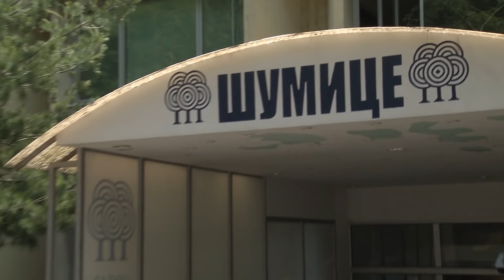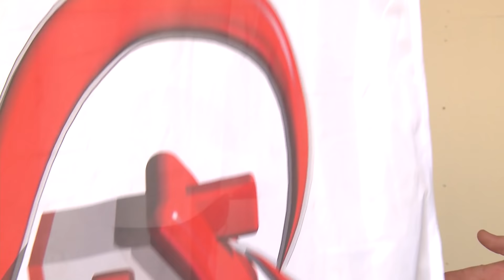IZAZOVI! - Nagradno pitanje: Koji je treci test koji su Žarko i Mića dali Jeleni?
Odgovorite na nagradno Pitanje dole u komentarima, i ostavite nam vas kontakt i ime i prezime (komentari su vidljivi samo nama)

- lajkujte naše facebook stranice „Kuća od srca” i „Trenutak iz sna”

- od 2. marta na našim facebook stranicama svakog radnog dana u 10:00 h postavljamo nagradno pitanje i link koji vodi na video u kom se krije odgovor kao što je i ovaj video!

- nakon što odgledate video, ostavite U KOMENTARIMA NA YOUTUBE-U tačan odgovor, I uz odgovor ostavite lične podatke: ime, prezime, adresu, poštanski broj i kontakt broj kako bi Vaše učešće bilo validno. (Komentari će biti skriveni kako bismo sačuvali Vašu privatnost.)

- igra traje do sutradan do 9:45 h kada se pravi presek Vaših odgovora koje stavljamo u bubanj. Već u 10:00h postavlja se novo nagradno pitanje I novi link gde se krije odgovor! I tako svakog radnog dana očekuje Vas novo nagradno pitanje i nova nagrada!

- Izvlačenje se javno objavljuje na yotube-u svake subote u 21:00h kada iz bubnja izvlačimo 5 dobitnika! Prvo sledeće izvlačenje će biti u subotu 13. marta!